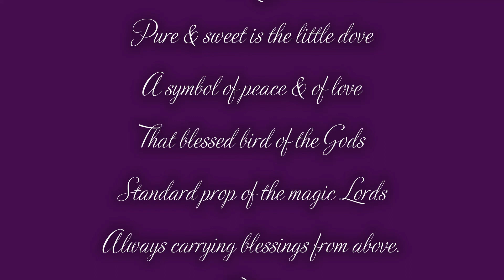Dove Limerick 5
View Patrick Francis' video with original paintings & limericks. It's FREE.

- Arts Project Australia Artist - Amazon Books